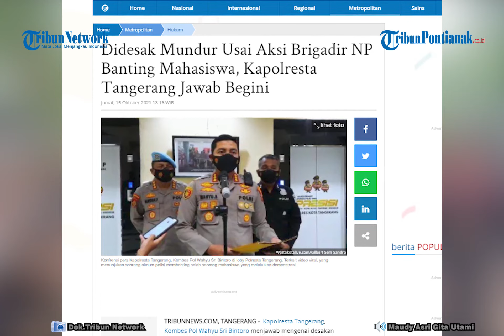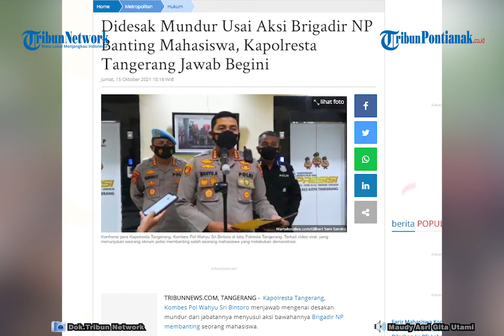Buntut Mahasiswa Dibanting, Kapolresta Tangerang Teken Pernyataan Siap Mundur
Aliansi Mahasiswa Tangerang mendatangi Mapolresta Tangerang pada Jumat 15 Oktober 2021 meminta pertanggungjawaban atas aksi polisi membanting mahasiswa dalam demonstrasi saat HUT Kabupaten Tangerang, Banten.
seorang mahasiswa bernama Mufhi Al Fajri, menyampaikan, kepada Kapolresta Tangerang agar dicopot karena dia telah lalai.
Dan kepada Brigadir NP, kalau bisa disanksi tegas. Tidak cuma dicopot jabatannya dari kepolisian, tetapi harus menyesuaikan dengan hukum yang ada, yaitu dipenjara karena melakukan kekerasan.
Mahasiswa mendesak polisi mengabulkan tuntutan itu dengan membuat surat pernyataan dengan materai Rp 10.000.